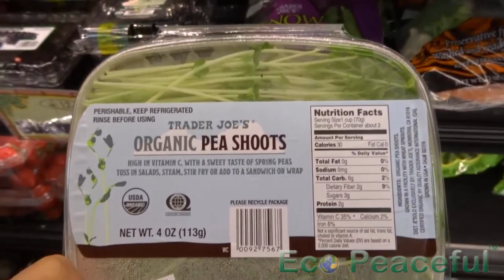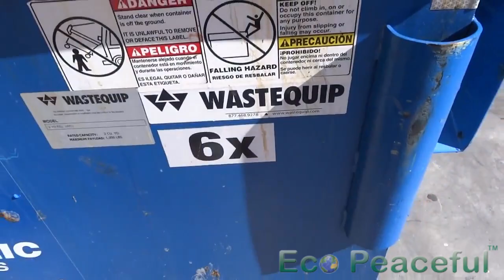Trader Joe's Trashes Recyclable 3 gallon Flower Pots. Got Cut Flowers? JOIN the Pot Rescue Team!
Recently, I watched the documentary Dive by Jeremy Seifert It is an eye-opening documentary which shows how much of earth resources are being wasted by the USA food industry. This is a must watch documentary for every one who is relying on their food supply from grocery stores. This documentary will teach, inspire and entertain.  It was produced in 2010, so I decided to go to the back of Trader Joe's and see if after 4 years there was any change in policy and/or actions. Even though some have claimed that Trader Joe's made changes and/or donates a lot food, I did not notice that Trader Joe's is moving towards an Eco-Respectful and sustainable business model.
♦ WHAT I FOUND... in alley behind back of the Trader Joe's:
- They seem to only recycle cardboard.
- A lot of recyclables (plastic wrappers, bags, packages, waxed boxes, bottles, cans) in the trash.
- No composting bins.
- Packaged foods (some bad, but many still good) in the trash.
- A lot of cut flowers and recyclable 3 gallon flower pots (plastic #2, #5) in the trash.
♦ PROBLEM 1: PREPACKAGED FOODS - The way Trader Joe's sells fruits and vegetables (most packaged in plastic bags/containers/wrappers) creates a lot of toxic plastic pollution and unnecessary food waste, since if one fruit (apple, orange...) in a bag gets bad, they throw away the ENTIRE bag of fruits or vegetables!!! For many, this is another reason to avoid buying prepackaged fruits and vegetable.
♦ PROBLEM 2: NON-REALITY BASED DEPICTION OF REAL FOOD - Trader Joe's also does not have a food scale at the store, which means that all the fruits and vegetables that they sell need to be nearly the same weight/size, which creates waste of produce even before they enter the store, since too small and too big are discarded.
Watch this TED talk to learn more about food waste by Tristram Stuart: The Global Food Waste Scandal Please note: I do not advocate eating animals (whole or parts) or animal secretions.
♦ SOME SOLUTIONS:
A.) Sell items for a reduced price when they reach their expiration date. For instance, some stores sell ripe bananas for a discount - even though many people are unaware that brown spotted bananas mean they are ripe! I have noticed that the Trader Joe's in my city does not apply this practice. So, basically, unless the fruits or vegetables ALL look perfect (in their perception) they are thrown in the trash!
B.) Composting bins
C.) Increase recycling by increasing: awareness, equipment (containers, crushers...) and actions
D.) An aware/educated public asking and demanding company policy and action be improved - YES, you/we do have a voice in this matter and YOU can influence! Pass on this article, share the videos, talk to and ask managers and employees.
E.) Boycott (avoid) and BuyCott (support) companies that are aligned with your: ethics, values and vision for a world that support our home planet and all animals.
GOT FUNNY FRUIT STORY? Here is a small funny story about a friend! My friend came the USA from the USSR (Estonia to be exact), many years ago, and when she first was shopping in a regular USA grocery store, she was looking to buy apples and and saw that the apples were so similar in size and color, shiny and perfect as she thought it was just a plastic display like is common in many Asian restaurants. So she actually went to ask the produce manager where she could buy the real apples!!!LOL
GOT CUT FLOWERS? JOIN the Pot Rescue Team! Trader Joe's Trashing Perfect 3 Gallon Flowers Pots!
I recorded this short video where I speak about why I do not buy or request other people buy me flowers, and I show what Trader Joe's trashes.
So far over in just a few trips I have rescued about 60 (3 gallon) perfectly good plastic flower buckets, which I will be using to grow my own food, since I do not want to rely on a destructive and wasteful food system.
Also, many people do not look beyond the pretty flower pedal colors to see the really UGLY side and tragedy.
While flowers can represent beauty - cut flowers are:
- Not required: they are a want and not a need.
- Toxic pesticides are used: polluting our water, air, soil.
- Laborers and wildlife exposed to toxins.
- Labor intensive.
- Plastic wrapping and buckets/pots non-compostable and rarely recycled.
- Reusable and recyclable buckets/pots thrown away.

MY FULL ARTICLE WITH IMAGES:
Trader Joe's, 4 years after the Dive documentary